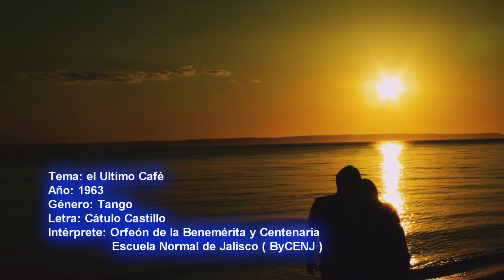EL ULTIMO CAFE, ORFEON DE LA BYCENJ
El Orfeón de la Benemérita y Centenaria Escuela Normal de Jalisco, interpreto el tema “El Ultimo Café” del año 1963, genero Tango, letra de Catulo Castillo, con motivo de la reunión del 30 aniversario de egresados de la ByCENJ, generación, 80 – 84.
 Llevado a cabo el día 12 de Julio del 2014 a las 12 horas en el lugar que ocupa el  Aula Magna “Saúl Rodiles”